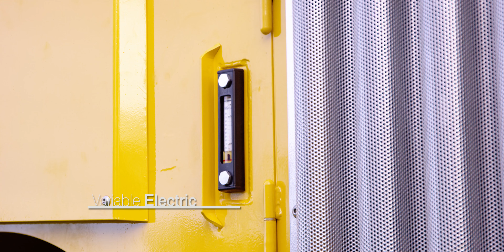S7 & Elevated Axiom Sidemount Shaker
The COE S7 SIDE MOUNT SHAKER is used to trunk shake walnuts, almonds and pecans. The side mount shaker design travels straight down the row, making for a fast and efficient harvest.